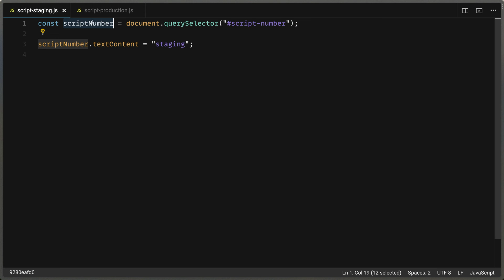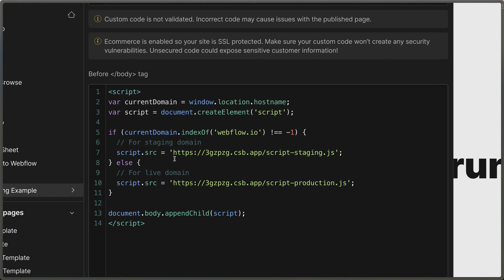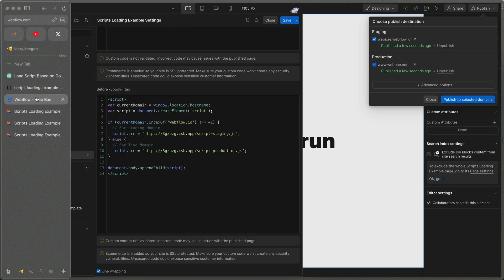Separate Staging and Production Code in Webflow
Here's a little javascript snippet to serve different code depending on whether it's the staging domain or the production domain - super handy if you need to iterate on your code without worrying about publishing your in-development code to production and to maintain continuity on the live domain.